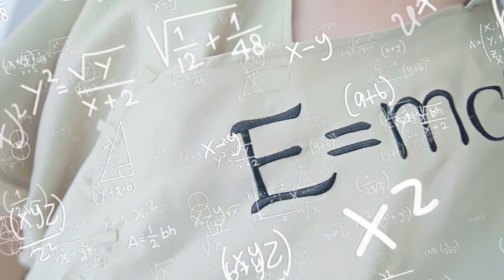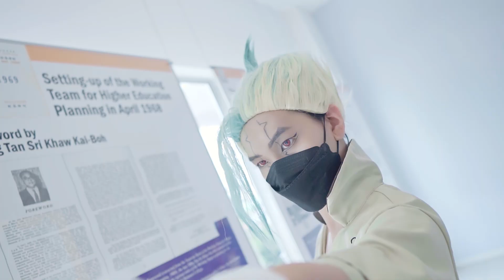Youth Festival 2022 Cosplay Showcase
Youth Festival Cosplay Video Trailer by Ch Tan, A.S.K Videographer!

Special thanks to all cosplayer whom cooperate with us awesomely in this video! x)

Cosplayer Credit (FB) :
Mezzie / Mezzie Ng
Tsuyu-SEI
Keith Wong
露露
Firdaus Khai
Kathleen Foo
Yori Kun
Jun Hao
Nicole Lee
Tyler Kei
Sue Zhin  Sam
張啟山
Sakura Rena
Rina.Tan
Raito馨 / Hoshi Raito
Hisui
クリ ス
Teru Teru Bozu